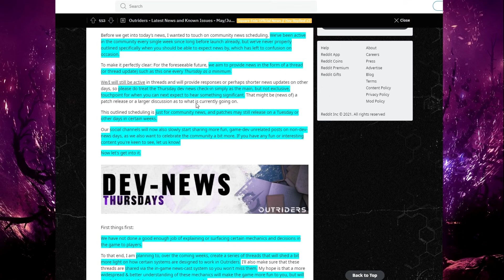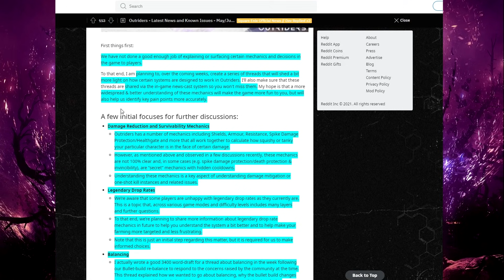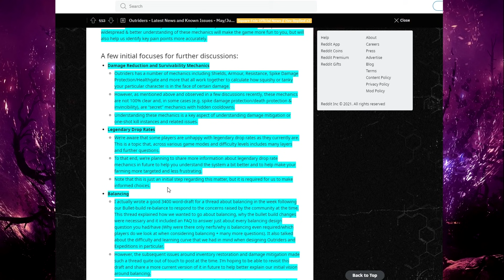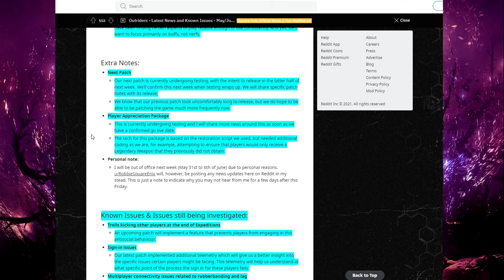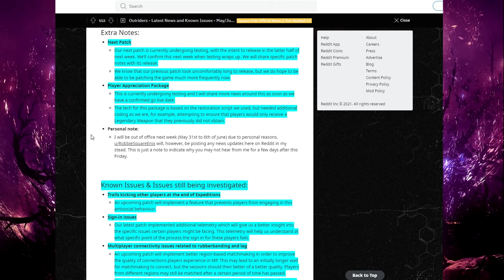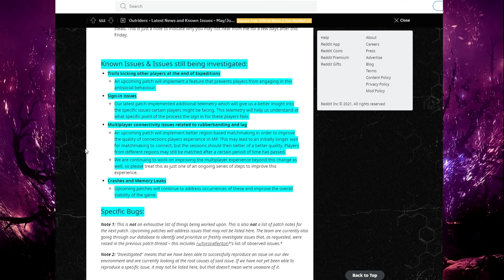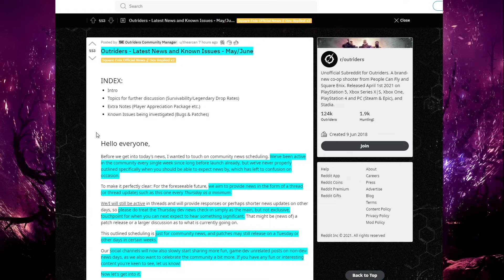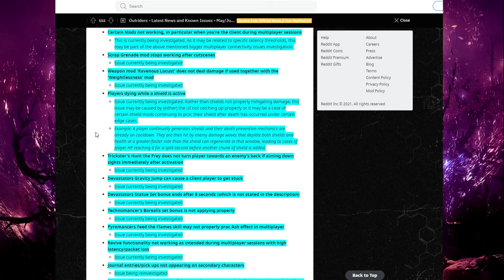Outriders Developers START BOTHERING 8 WEEKS LATER, When MOST Players are GONE!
In this video we are taking a look at the latest piece of info from the people behind Outriders. This is a large news article that was posted on Reddit that not only explains how they want to "start bothering" with the game but also how they want to make the game more fun.